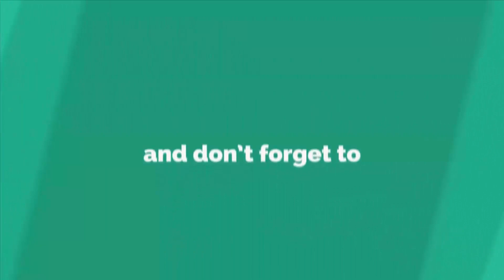Beautiful Paper Flower Wall Hanging / Paper Craft For Home Decoration / DIY Wall Decor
This video will teach you how to make a Beautiful Paper Flower wall hanging / Easy Paper crafts / DIY Home decor / Easy Wall Mate / Paper crafts /
DIY ideas / Room Decor / Paper wall hanging ideas / Unique Wall hanging / Very Easy Wall Hanging Craft / Handmade Ideas /
Paper Flower wall hanging / wall Decor / Flower wall hanging / very Unique Home decor / Diy Home Decoration /
Paper crafts for Home Decoration / Best out of waste / Cardboard crafts / Paper flower making ideas / DIY crafts /
Handmade wall hanging / wall decoration / Rose Wall hanging / Easy Wall mate ideas / DIY paper crafts /
Paper flower home decor / wall hanging / home decor / wall mate / homemade wall hanging.